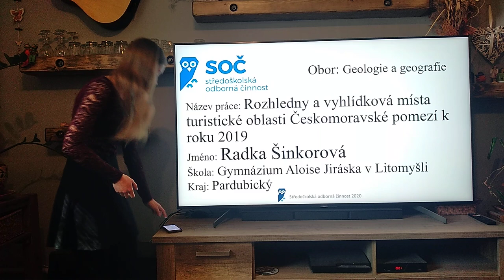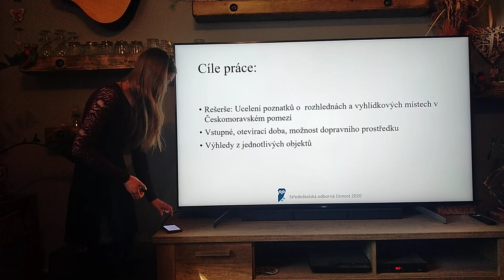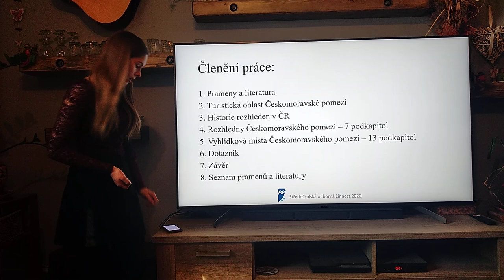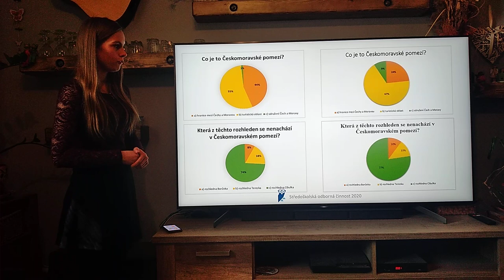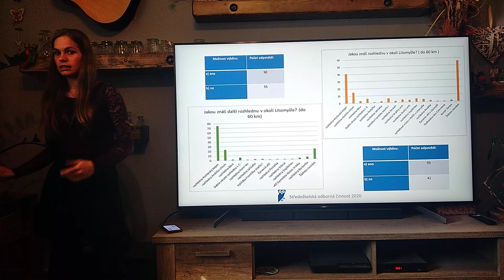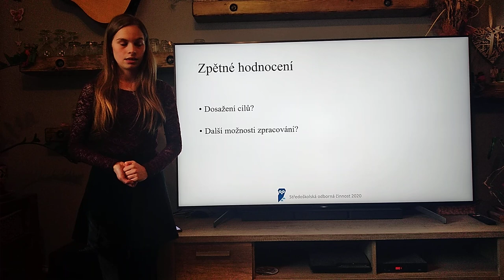Středoškolská odborná činnost - 5 - Radka Šinkorová - Rozhledny a vyhlídková místa...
Rozhledny a vyhlídková místa turistické oblasti Českomoravské pomezí k roku 2019.
*Omlouvám se za drobnou chybku - Mnou zkoumaný dotazník spadá do kvantitativních metod